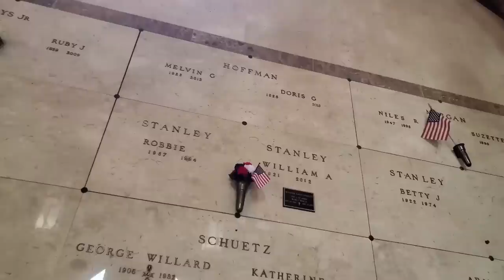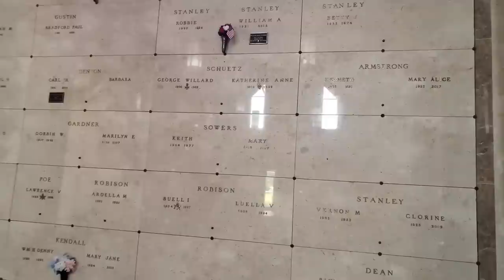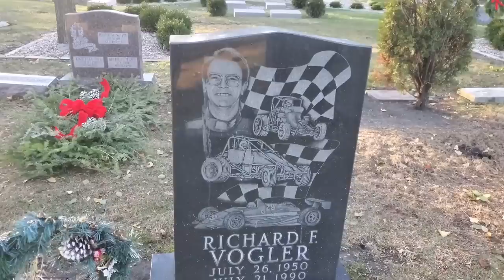Killed in the Same Race Car 4 Years Apart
Visiting the graves of Rich Vogler and Robbie Stanley who oddly died in the same race car 4 years apart.